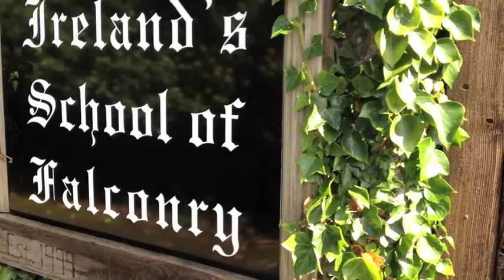Steve McPhilemy tries a Hawk-Walk at Ireland's School of Falconry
Travel expert Steve McPhilemy and a bunch of American tourists try a Hawk-Walk at Ireland's School of Falconry with 2 beautiful Harris Hawks, the bird equivalents of F16 Fighter Jets.
During the walk in the lush forests around Ashford Castle (Ireland's premier 5 star Hotel) one of the Hawks does a kamikaze-dive, kills a mouse and swallows it whole! much to the shock of some horrified tour-participants.
We'd love to say 'no animals were injured in the filming of this piece' but...

"The HQ for things to do"